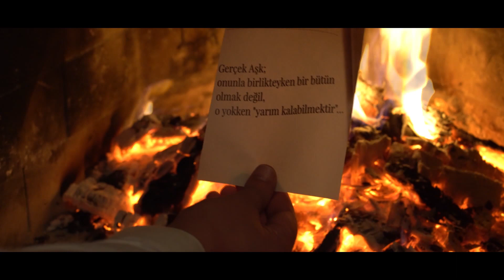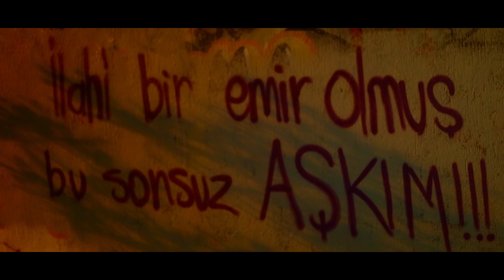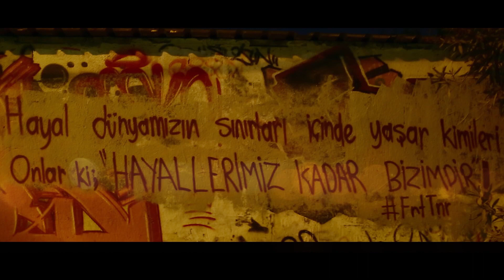Fırat Tanır - Sana Doyamam (Official Video)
Aranjör: Serkan Yeşilyurt

''Sana Doyamam"

Senden gelen her cefaya razıyım inan
Senden gelen her cezaya hazırım her an
Kalbim dursa bağrım yansa sana kıyamam
Duygularım isyanlarda karşı koyamam

Karşı duramam sensiz olamam
Sevmesen bile beni sensiz yapamam
Giderim diyemem sensiz gidemem
Sevmesen bile beni senden geçemem

Çiçeklerim bir bir solmuş susuz toprağım
İlahi bir emir olmuş bu sonsuz aşkım
Ellerim boş gönlüm bir hoş seni bulamam
Bulsam bile sarsam bile sana doyamam